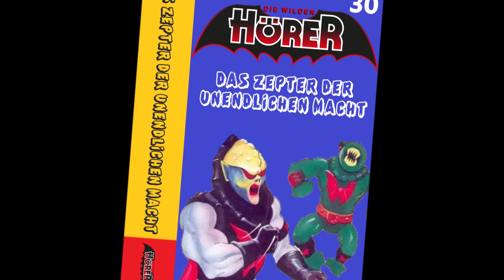Das Zepter der unendlichen Macht 30 | Masters of the Universe | Die wilden Hörer Der Hörspielpodcast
Auf Eternia geht’s rund! Skeletor hat das Zepter der unendlichen Macht gefunden und sich direkt die Krone aufgesetzt. Endlich ist er der große König von Eternia, oder? Leider bringt Macht nicht nur Ruhm, sondern auch Probleme. Denn plötzlich taucht am Horizont eine schwarze Sonne auf, und die macht sogar Skeletor Angst!

Geht mit den wilden Hörern auf eine verrückte Reise in die 80er, solange Eternia noch nicht komplett zerstört ist!

Aktuelles Ranking:

Andre:
1. Angriff der Magier (17)
2. Anti-Eternia (11)
3. Nacht über Castle Grayskull (16)
4. Sturm auf Castle Grayskull (03)
5. Das Todestor (02)
6. Das ewige Feuer (29)
7. Die Höhle des Schreckens (05)
8. Das Geheimnis der Mystic Mountains (10)
9. Der feurige Eisvogel (14)
10. Dämon Modulok (21)
11. Skeletors Roulette (28)
12. Doppelgänger (07)
13. Der unbezwingbare Drache (04)
14. Die Ebene der Ewigkeit (09)
15. Im Kerker Skeletors (06)
16. Skeletors Sieg (13)
17. Die Zauberrüstung (23)
18. Mekaneck und das Erbe des Grauens (18)
19. Skeletors Meisterplan (24)
20. Der Baum der sterbenden Zeit (08)
21. Die Rache des Schlangenfürsten (20)
22. Orkos schwerste Stunde (26)
23. Das Dämonenpferd (19)
24. Der Herr der Wespen (12)
25. Zoar im Strudel der Zeit (27)
26. Teelas Verrat (25)
27. Die Lachende Brücke (15)
28. Spydor, die Monsterspinne (22)
29. Sternenstaub (01)

Jörn:
1. Anti-Eternia (11)
2. Doppelgänger (07)
3. Nacht über Castle Grayskull (16)
4. Angriff der Magier (17)
5. Der feurige Eisvogel (14)
6. Die Höhle des Schreckens (05)
7. Skeletors Sieg (13)
8. Skeletors Roulette (28)
9. Im Kerker Skeletors (06)
10. Das Geheimnis der Mystic Mountains (10)
11. Das ewige Feuer (29)
12. Das Todestor (02)
13. Der unbezwingbare Drache (04)
14. Der Baum der sterbenden Zeit (08)
15. Die Rache des Schlangenfürsten (20)
16. Das Dämonenpferd (19)
17. Der Herr der Wespen (12)
18. Sturm auf Castle Grayskull (03)
19. Die Ebene der Ewigkeit (09)
20. Die Zauberrüstung (23)
21. Mekaneck und das Erbe des Grauens (18)
22. Zoar im Strudel der Zeit (27)
23. Skeletors Meisterplan (24)
24. Dämon Modulok (21)
25. Orkos schwerste Stunde (26)
26. Die Lachende Brücke (15)
27. Sternenstaub (01)
28. Spydor, die Monsterspinne (22)
29. Teelas Verrat (25)

Björn:
1. Anti-Eternia (11)
2. Angriff der Magier (17)
3. Die Höhle des Schreckens (05)
4. Doppelgänger (7)
5. Nacht über Castle Grayskull (16)
6. Der feurige Eisvogel (14)
7. Sturm auf Castle Grayskull (03)
8. Skeletors Sieg (13)
9. Skeletors Roulette (28)
10. Das ewige Feuer (29)
11. Der unbezwingbare Drache (04)
12. Der Baum der sterbenden Zeit (08)
13. Das Geheimnis der Mystic Mountains (10)
14. Die Ebene der Ewigkeit (9)
15. Die Rache des Schlangenfürsten (20)
16. Im Kerker Skeletors (06)
17. Sternenstaub (01)
18. Das Todestor (02)
19. Der Herr der Wespen (12)
20. Die Zauberrüstung (23)
21. Mekaneck und das Erbe des Grauens (18)
22. Dämon Modulok (21)
23. Skeletors Meisterplan (24)
24. Orkos schwerste Stunde (26)
25. Die Lachende Brücke (15)
26. Spydor, die Monsterspinne (22)
27. Zoar im Strudel der Zeit (27)
28. Das Dämonenpferd (19)
29. Teelas Verrat (25)